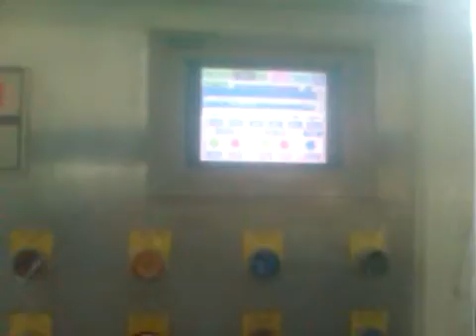Solventless Video 1